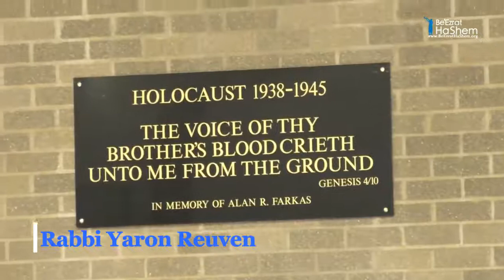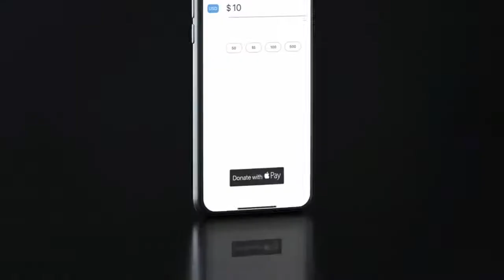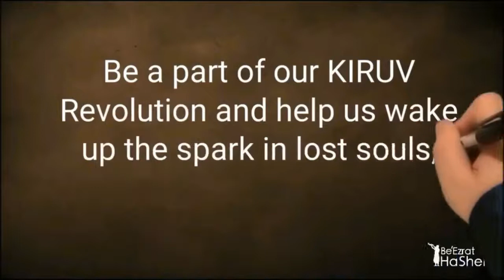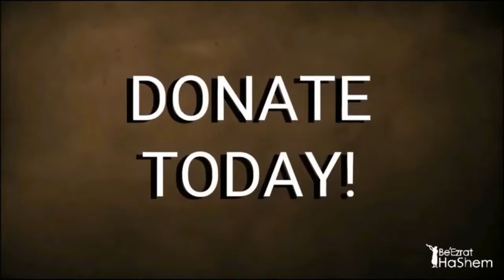Cash Advance Businesses - A 1000 Years Of Destroying The Jewish People